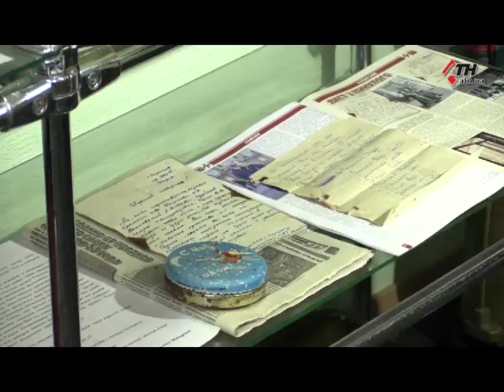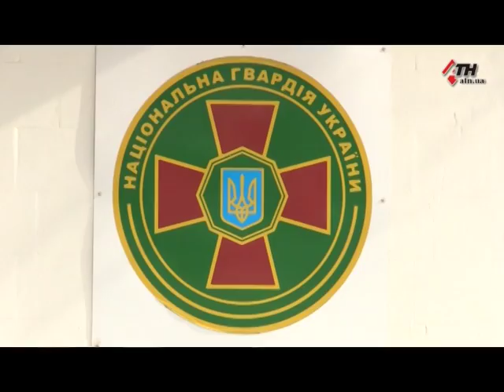Во время ремонта воинской части нашли старинное письмо - 15.02.2018